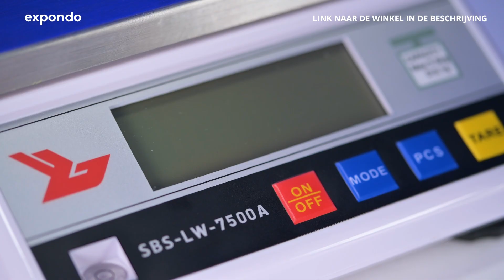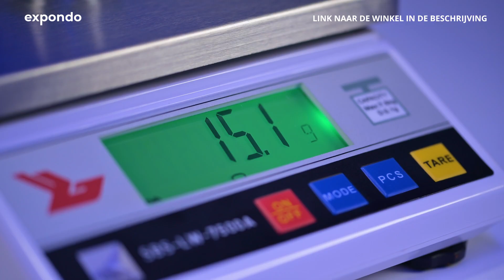Precisieweegschaal Steinberg Systems SBS-LW-7500A | Productpresentatie 10030049